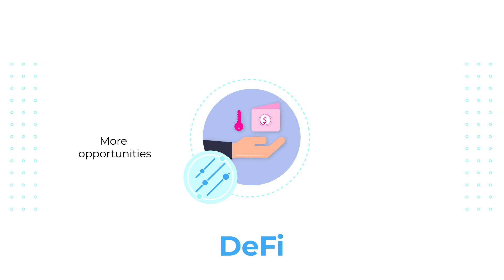The emergence of DeFi | Orion in Short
Orion in Short creates short and shareable crypto, Web3 and blockchain content from our main educational videos about Orion.

Orion Protocol, the top decentralized gateway to the crypto market, plays a significant role in transitioning from TradFi to DeFi.

Orion sees the future of DeFi being heavily facilitated within the Orion ecosystem. This vision is backed up by the continuous development of tech and the launch of creative initiatives to drive awareness of Orion's state-of-the-art products. Orion's proprietary technology continues to push the boundaries for what's possible in the crypto space while maintaining solid foundations in one of the most critical aspects of finance, user security.

Aggregating the world's most elite CEXs & DEXs, Orion is undoubtedly prepared to facilitate this critical transition.

🌎 Security
🌍 Opportunities
🌏 Freedom
🌏 Decentralization
🌍 Best prices